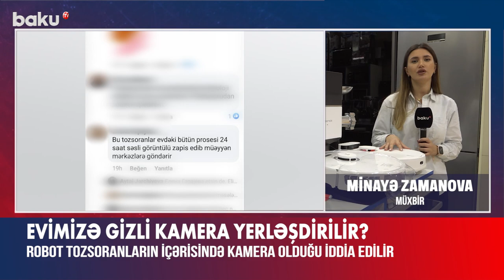Robot tozsoranlarla bağlı fakt: içərisində kamera var?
Texnologiya inkişaf etdikcə artıq evləri təmizləmək daha da asanlaşır.
Belə ki, videokameralı tozsoranlar insan yardımı olmadan evləri asanlıqla təmizləyə bilir.
Lakin sosial şəbəkələrdə yayılan xəbərə görə, bəzi insanlar düşünürlər ki, bu tozsoranların içində olan kamera vasitəsilə evlərdə olan hər şey lentə alınır.
Məsələ ilə bağlı satış meneceri Mirol Bayramov bildirib ki, sözügedən cihazlarda kamera yoxdur. Bütün təhlükəsizlik proseslərinə tam nəzarət olunur.
Məlumat üçün bildirək ki, hazırda ölkəmizdə satışda olan modellər arasında videokameralı tozsoran yoxdur. Lakin yenə də alıcılara bilinən və rəsmi qaydada satış həyata keçirən mağazalardan alış-veriş etmək tövsiyə edilir.